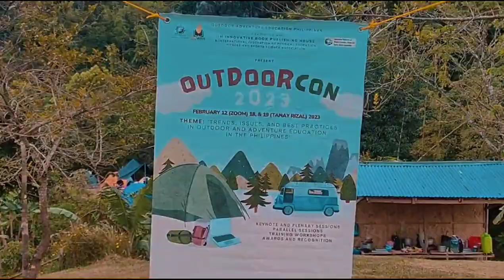Orienteering at the OutdoorCon2023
Orienteering is a sport in which participants navigate (run, walk) a course on which they have to find defined control points in the given order only using a map and their navigation skill, without electronic or other aids. It requires navigational skills using a map and compass to proceed from point to point in diverse and usually unfamiliar terrain. Participants will use a specially prepared orienteering map, which shows the control points of their course that they have not visited before. Orienteering is considered to contributes to its participants' mental, physical, and social development.